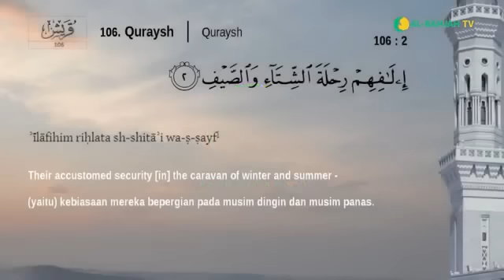Penjelasan Mukallaf, Bersuci, Air untuk Bersuci & Najis | Buya Yahya | Fiqh Praktis(1) | 24 Feb 2016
1. Seorang Mukallaf
Kewajiban Ibadah akan dibebankan kepada seseorang yang sudah termasuk mukallaf. Apa itu mukallaf? Mukallaf adalah seseorang yang sudah memiliki kewajiban untuk melakukan ibadah. Ada 4 syarat untuk menjadi mukallaf, yaitu : Berakal, aqil baligh, mendengar dakwah dan bisa melihat atau mendengar. Ada tambahan satu lagi setelah 4 syarat tersebut, yaitu muslim (Orang Islam). Buya Yahya menjelaskan tentang kriteria seseorang disebut mukallaf. Baligh merupakan salah satu syarat seorang mukallaf. Buya Yahya pun menjelaskan tentang tanda-tanda seseorang yang telah baligh.

2. Bersuci
Bersuci adalah syarat seseorang agar bisa melakukan ibadah sholat. ada dua jenis bersuci yaitu bersuci dari hadats dan bersuci dari najis. untuk lebih lengkapnya simak penjelasan Buya Yahya.

3. Penjelasan Air
Buya Yahya menjelaskan tentang jenis air yang bisa digunakan untuk bersuci dari hadats besar dan hadats kecil. Menurut ulama ada 4 jenis air yang ada di dunia ini. untuk lebih lengkapnya simak penjelasan Buya Yahya.

4. Najis
Najis adalah sesuatu yang haram untuk dimakan, menjadikan sholat tidak sah jika dibawa dalam sholat dan jika terkena air menjadi rusaknya air. Buya Yahya pun menjelaskan ada dua jenis najis yaitu najis hukmiyah dan ainiyah. selengkapnya mari simak penjelasan Buya Yahya

Kajian fiqih praktis secara lengkap dapat dilihat pada playlist FIQIH PRAKTIS bersama Buya Yahya pada link dibawah ini :

Orang Yang Dibebankan Kewajiban Ibadah
Buya Yahya | Dauroh Fiqih Praktis | 24 Februari 2016

INFORMASI INFAQ CENTRE AL-BAHJAH :

No. Rek : 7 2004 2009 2
KODE BANK : 451
a/n : Yayasan Al Bahjah
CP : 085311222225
BBM : 2B0A469A

Buya Yahya - Orang Yang Dibebankan Kewajiban Ibadah